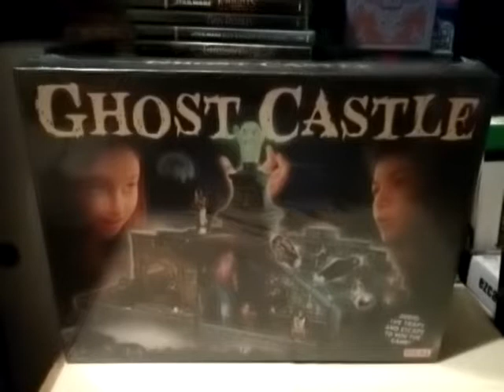GHOST CASTLE Board Game Sealed Box Front Cover 16.04.22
GHOST CASTLE Board Game Sealed Box Front Cover. This sealed board game is not opened in this video. 16.04.22